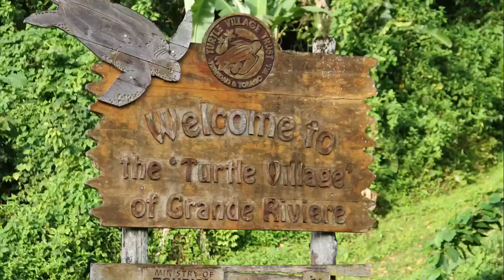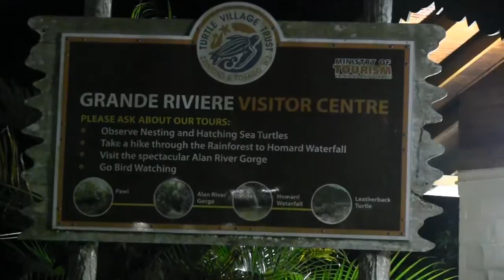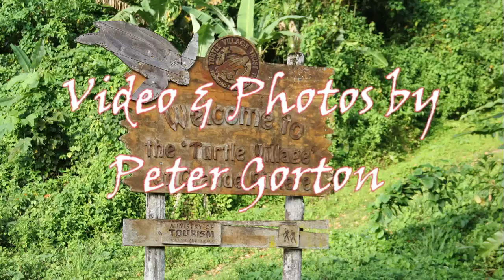Leatherback Turtles Trinidad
Video of Leatherback Turtles taken at Grande Riviere near Toco Trinidad July 14. Video and photos by Peter Gorton